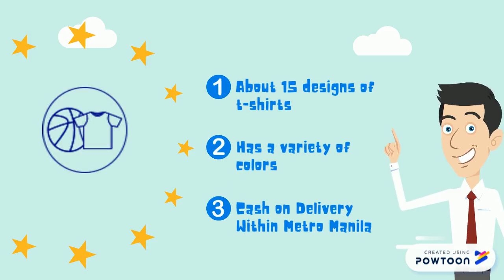Basketball t-shirt online shop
Pinoyhoops Website Animated video presentation.